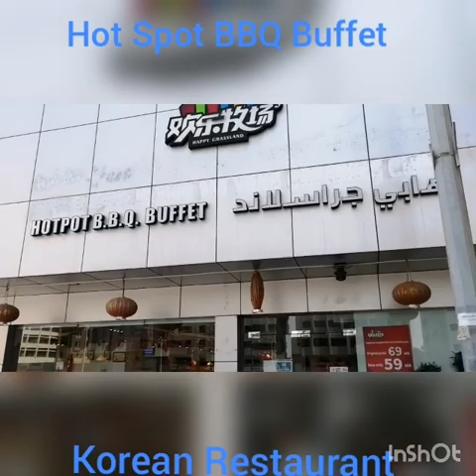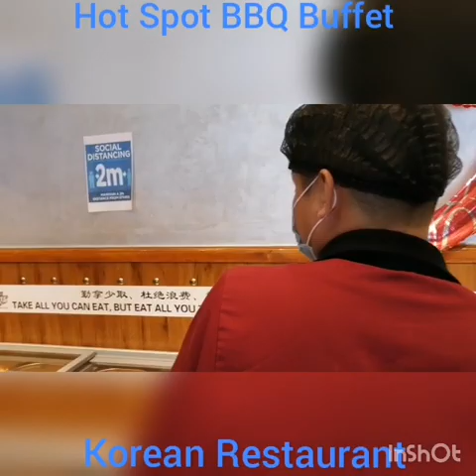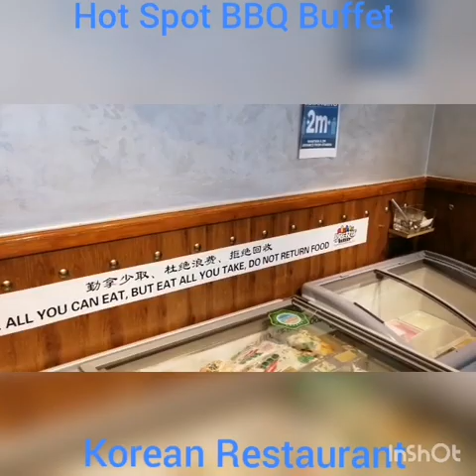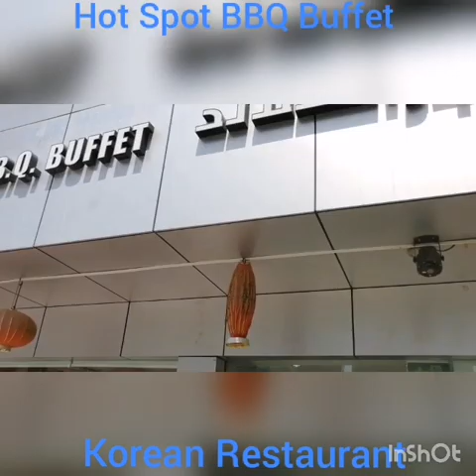Mukbang sa Hot Spot BBQ Buffet Korean restaurant.. Airport Road Abu Dhabi UAE